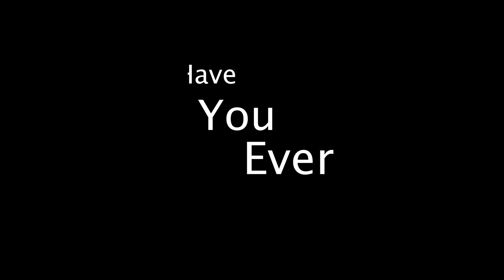November 29, 2023